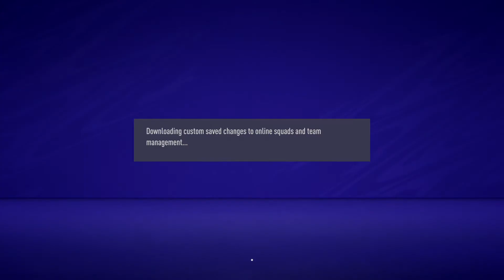FIFA 21 minamino